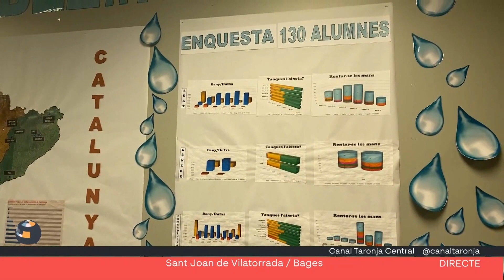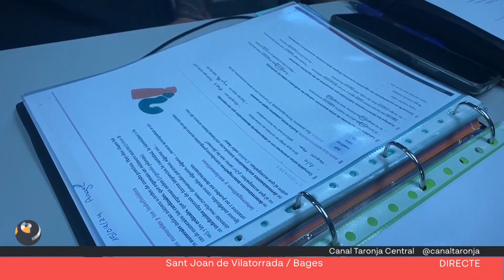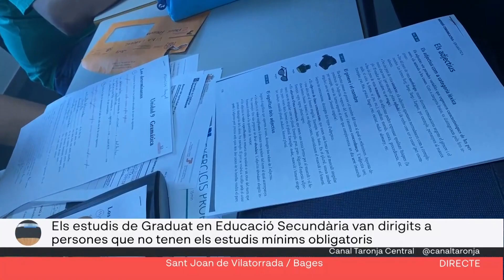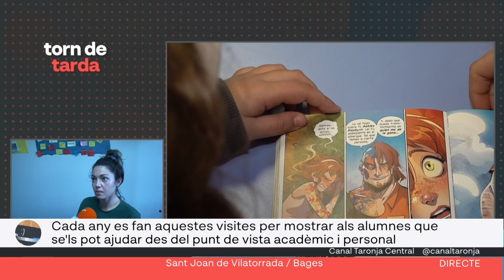TDT Els alumnes de l'escola d'adults visiten la bilioteca de Sant Joan de Vilatorrada